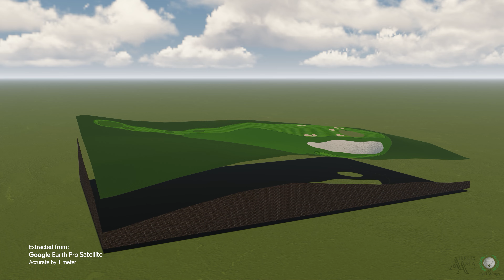Digital Yardage - Hole #2 | South Forbes Golf Club, Cavite, Philippines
3D/4D Digital Yardage vid is intended for golf purists and technical absolutists who’ve journeyed beyond the other side of the swing.

It’s also a promotional tool for golf course owners highlighting its beauty and playability in either a clubhouse PA system or by downloading the video on the website, especially catering to those who’ve never played on their golf course.

Professional and amateur golf event organizers can use this digital yardage for cable tv or for tournament players’ in-depth analysis of the course conditions.

Lastly, for golf teaching professionals, digital yardage can be a great teaching aid adding value to a golf academy’s curriculum on how to lower scores using advanced techniques to sharpen golf course management, golf course strategy, how to aim properly, and club selection.

South Forbes Golf Club, Cavite, Philippines:
A recreational masterpiece requiring a lot of accurate shots, South Forbes Golf Club features an 18-hole, all-weather golf course designed by the International Management Group (IMG). Striking a balance of design and structure, the golf course is an inviting field of golfing indulgence. Its space of rolling landscape – uphill and downhill slopes with water hazards, a rainforest, and tight fairways – provides a luxurious embrace of tranquility every player deserves. Alongside other modern conveniences and upscale leisure options, the golf club completes the posh living experience South Forbes Golf City offers to both homeowners and visitors.